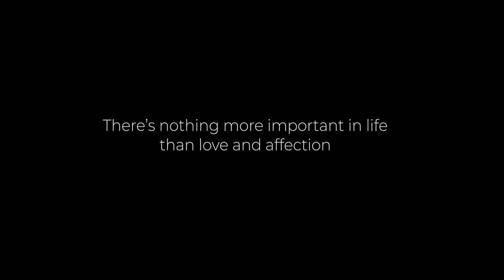GEORGIA, Nia TSIVTSIVADZE Beauty with a Purpose | Miss World 2018